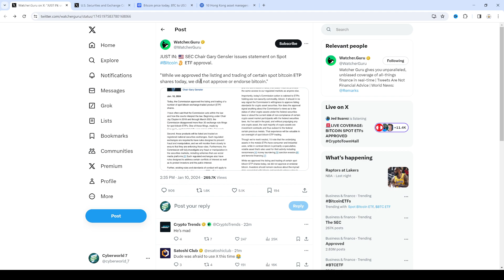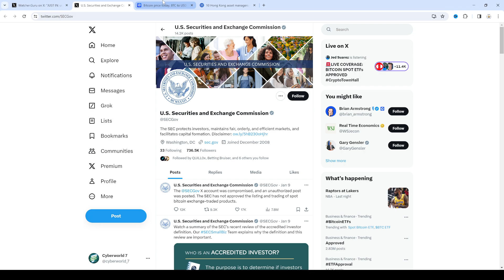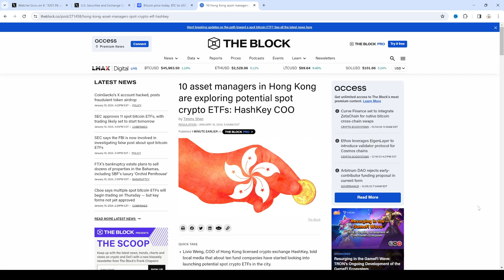bitcoin spot ETF has been approve?